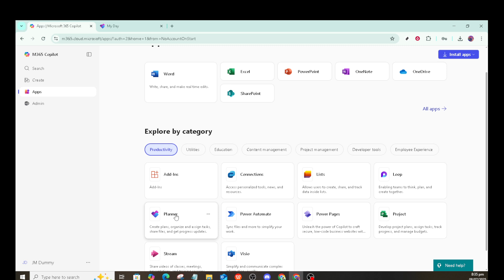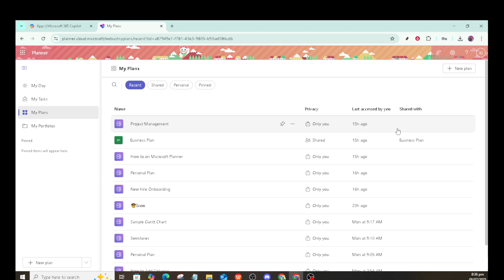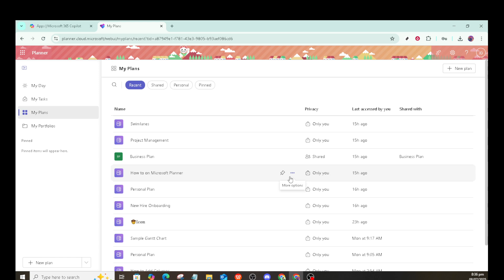How to Recover a Deleted Plan in Microsoft Planner Step by Step [2025 Full Guide]